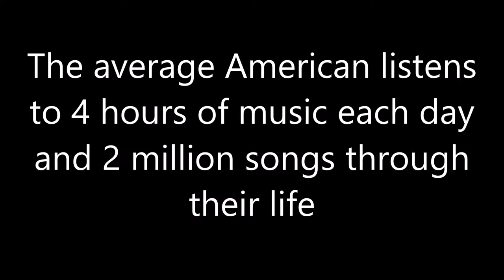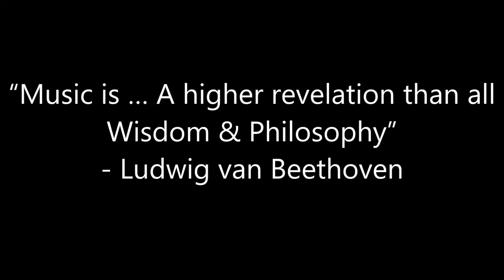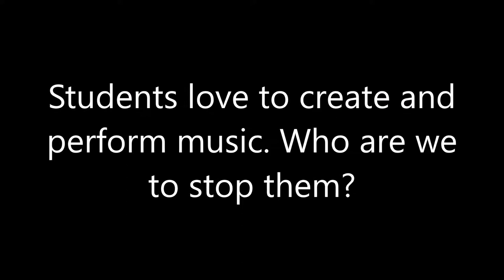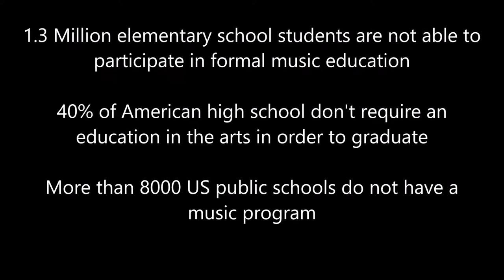Augustana College - Music Advocacy Video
By Curtis, Bobby, Zach, and Matt